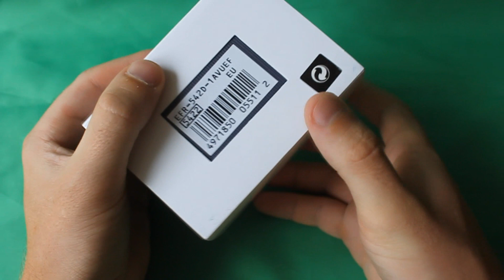Обзор CASIO EDIFICE EFR-542D-1A | Где купить со скидкой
Описание Casio EFR-542D-1A
Главные достоинства этих часов - круглый корпус и вместительный информативный циферблат.

Edifice. Светонакопительное покрытие необрит продолжает светится в темноте даже после непродолжительного пребывания на свету. Часы-хронограф с секундомером с точностью показаний 1/20с и временем измерения 24ч. Таймер обратного отсчета от 1мин до 24ч. Мировое время в 24-х часовом формате времени.

Ретроградный указатель секундной стрелки хронографа. Заводная головка с защитой. Раскладывающаяся застежка, расстегиваемая одним касанием.